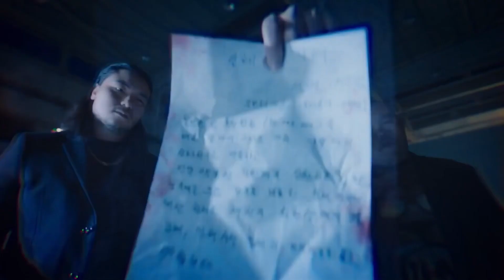The Uncanny Counter S2 E1 Scene - Hana and So Mun help a kid